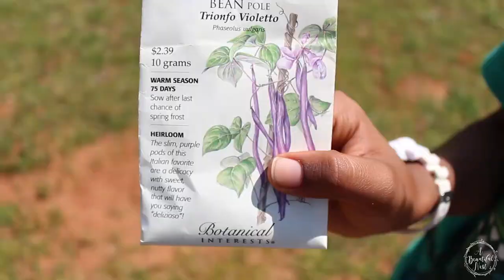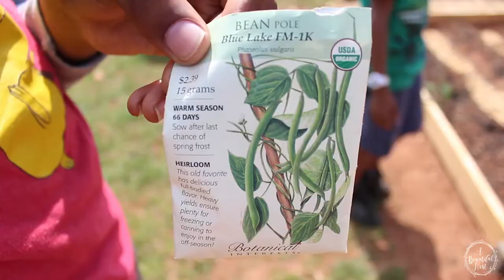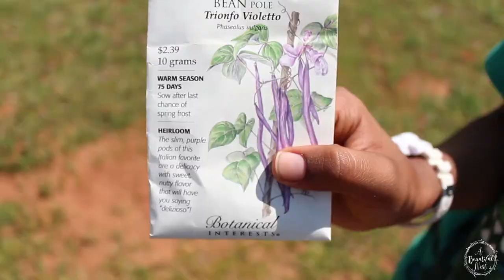HOW TO GROW GREEN BEANS FROM SEED TO HARVEST! MONDAY MOTIVATION! // A BEAUTIFUL NEST TV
HOW TO GROW GREEN BEANS FROM SEED TO HARVEST. COOL WEATHER CROPS FROM EARLY SPRING THROUGH OUT SUMMER.

In this video you’ll learn:
HOW TO SOW YOUR SEEDS, WHEN TO SOW YOUR SEEDS, HOW MANY PER PERSON, NUTRIENTS OF THE VEGETABLE, HOW TO SUPPORT THEM WHILE GROWING & HOW AND WHEN TO HARVEST.

Enjoy this delicious vegetable grown from your kitchen garden! Let us show you how. Enjoy

Hi Beautiful Nesters bringing you MONDAY MOTIVATIONS to kick start your week.  I'll be sharing with you recipes, DIY's, homeschool helpers, gardening tips, and more! Let's support each other and share our stories together! Don't forget to "GROW SOMETHING BEAUTIFUL!"

TOPIC: HOW TO GROW GREEN BEANS FROM SEED TO HARVEST

LET US KNOW WHAT YOU'LL BE GROWING THIS SEASON IN THE COMMENT SECTION BELOW! HAPPY GARDENING!

THE BLAZEN BROS: OUR  SON'S CHANNEL
Did you know we were a Family Lifestyle channel with kid friendly videos?

FOLLOW OUR GARDENING SERIES

Don't forget to GROW ORGANIC!

Snap Chat
A Beautiful Nest

Periscope
A Beautiful Nest